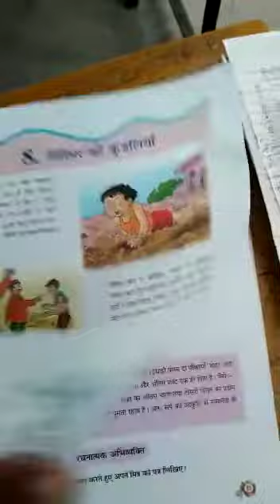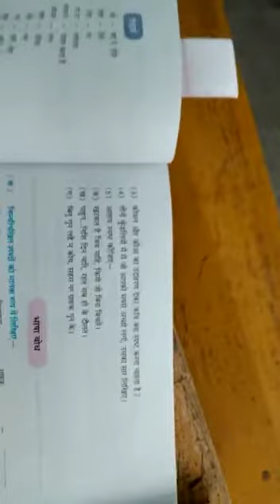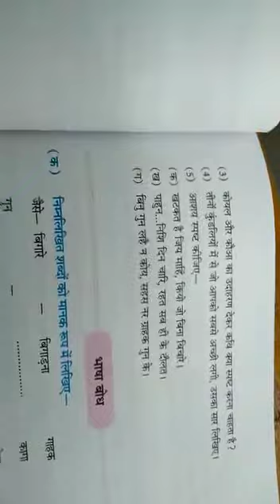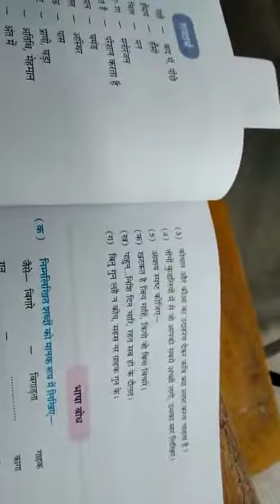हिन्दी पाठमाला, गिरिधर की कुंडलियाँ, वर्ग-7